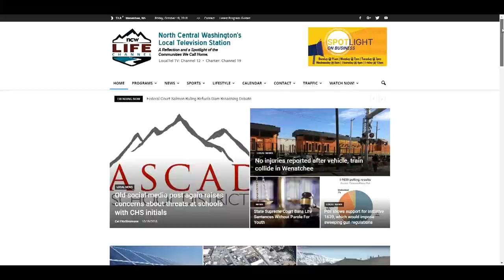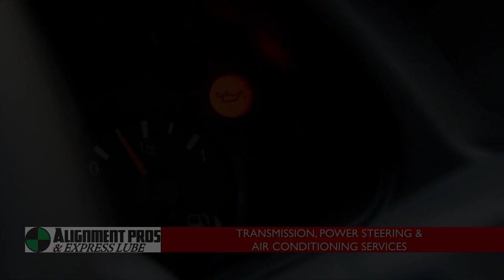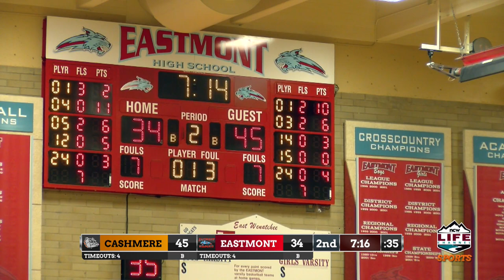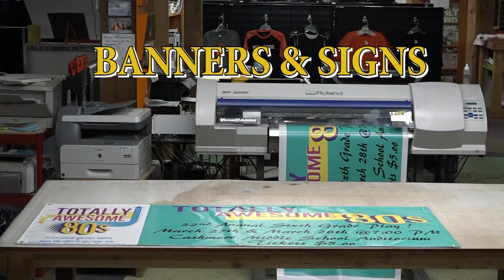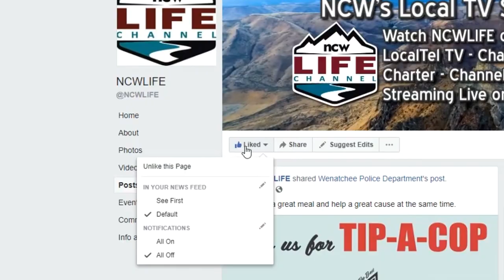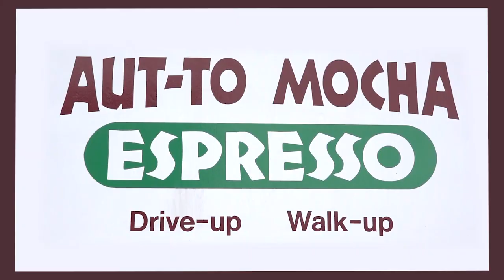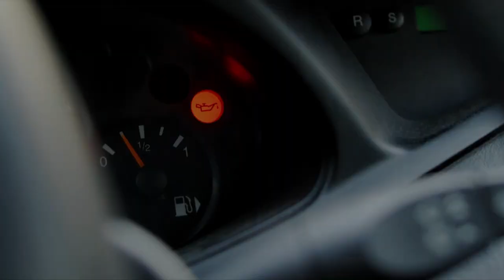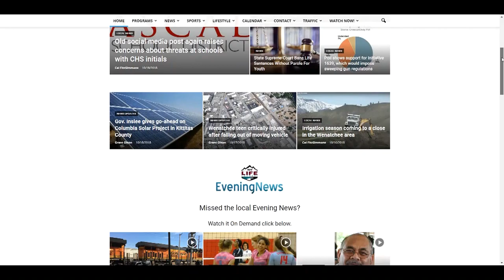EHS V Cashmere Boys Basketball 11 30 18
Eastmont boys basketball verses Cashmere.